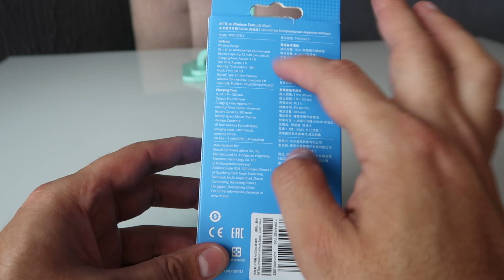Xiaomi Redmi Airdots - O melhor de preço baixo